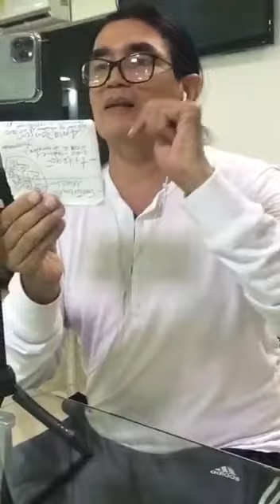Proyecto de ley busca exonerar la doble tributación entre Colombia y Emiratos Árabes